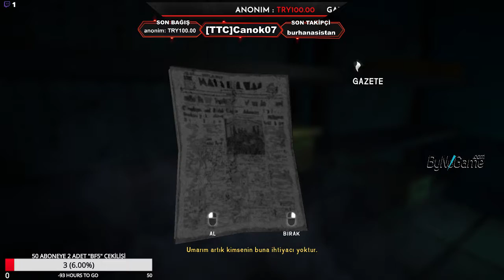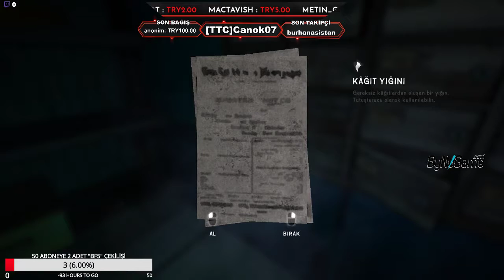The Long Dark [TTC]Canok07 TTCPower İnstagram: ttcturktimiclan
♦Sosyal Hesaplarımız aşağıdadır beğenin takip edin yorum yapın